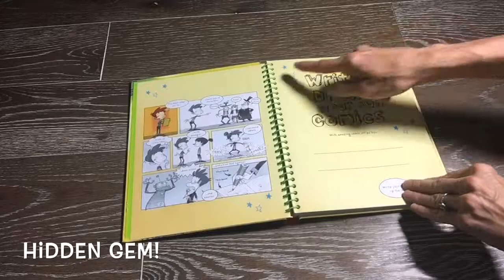Write & Draw Your Own Comics